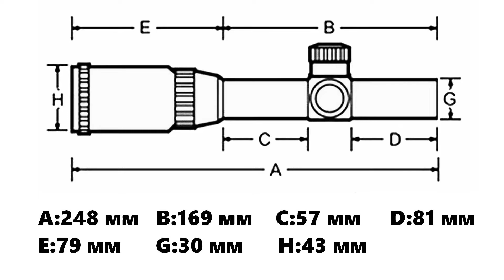Прицел загонник MINOX 1.2-6х24 IR Реплика из Китая. Теперь с подсветкой марки.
Тестируем новый прицел загонник MINOX 1.2-6х24 IR  Реплика из Китая. Теперь с подсветкой марки. Первое впечатление положительное.